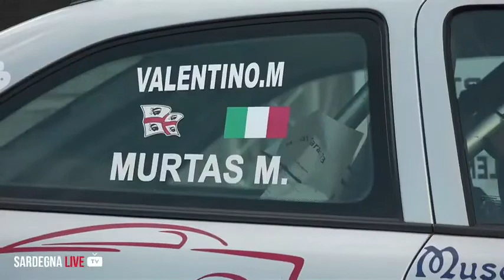Cronoscalata Tandalò 2022 - MRC Sport